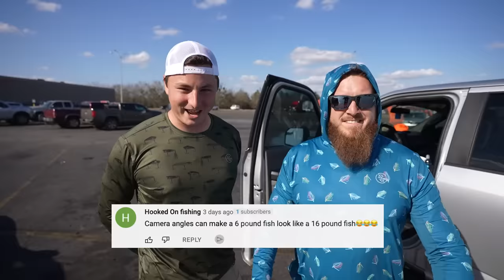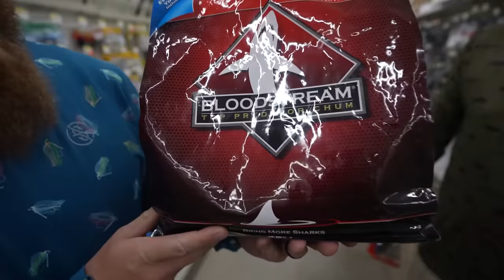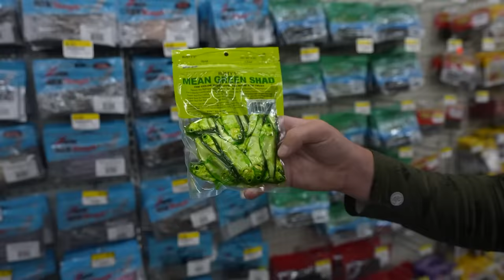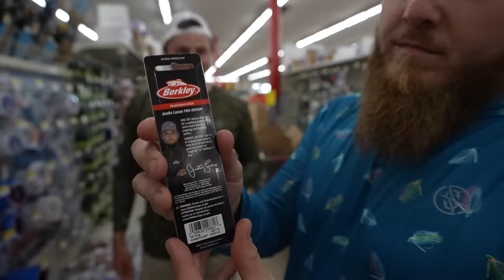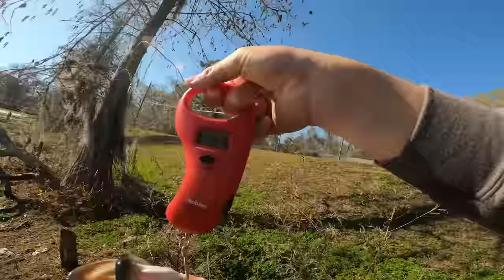$100 FARM STORE Fishing CHALLENGE (BIG FISH!)